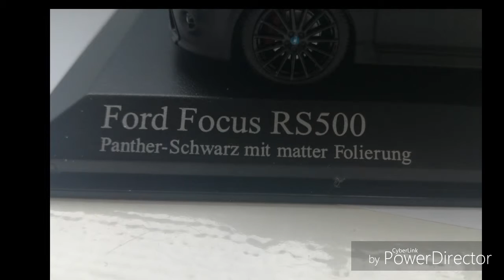Ford focus Rs500 minichamps 1:43 model car